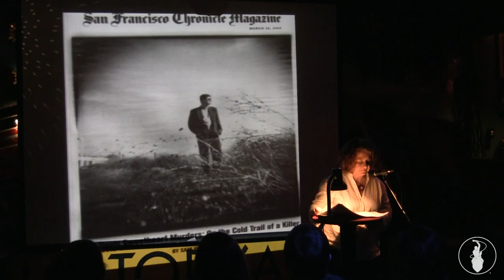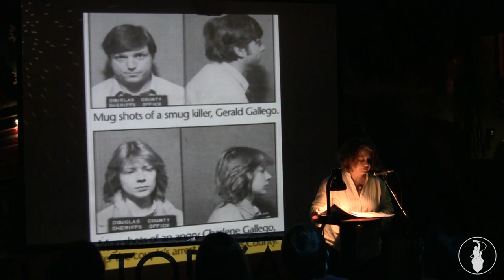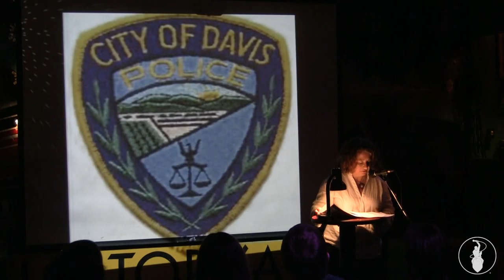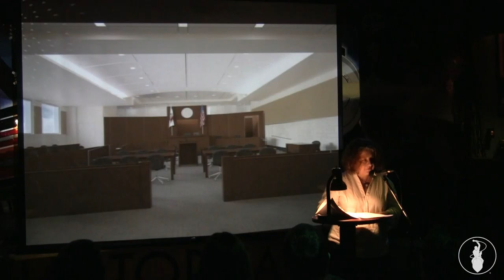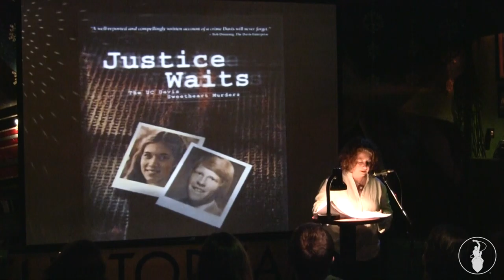Rebecca Romani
Performances from the January 2013 VAMP Storytelling Showcase, "Still Here". Recorded at the Whistle Stop in San Diego, CA. So Say We All.